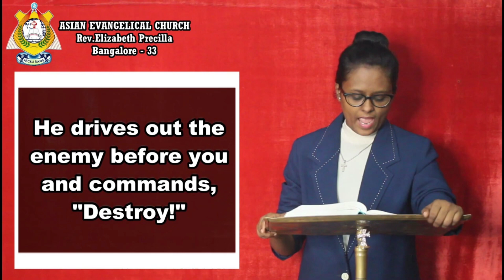THE WORD OF GOD FOR YOU TODAY 22-02-2024 (ENGLISH) *WE PREACH CHRIST THE KING OF GLORY* AMEN